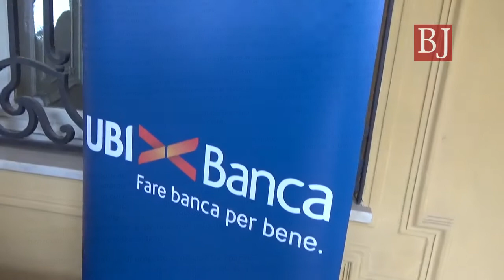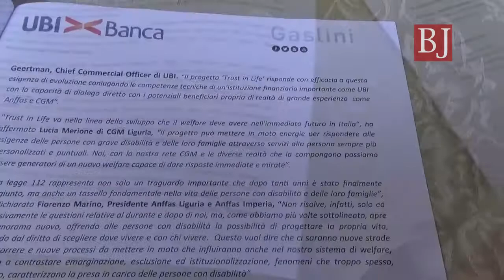Un Trust di Ubi Banca per il "Durante e dopo di noi"